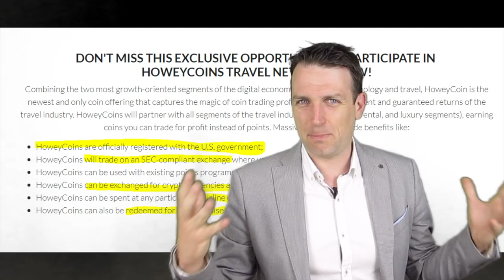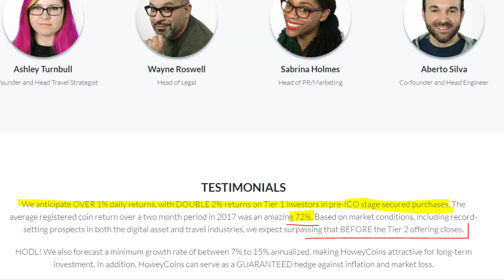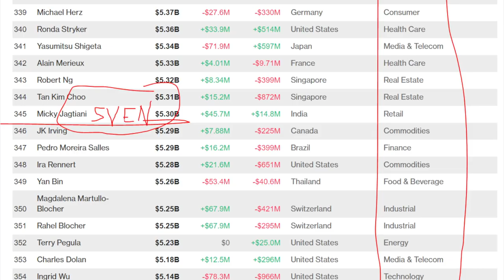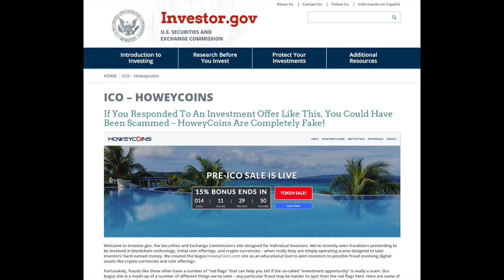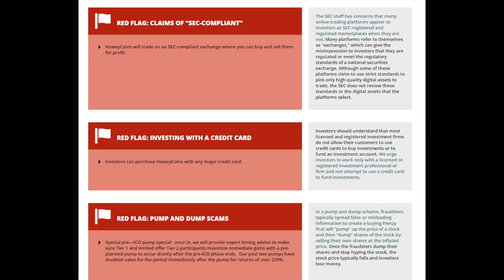COIN TO BUY NOW - PRE ICO SALE 25% OFF - SEC APPROVED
THERE IS THIS INCREDIBLE PRE ICO SALE OF HOWEYCOINS!

The travel coin that will become the mainstream cryptocurrency. SEC approved and traded on NYSE.

I am also a book author:
Modern Value Investing book: